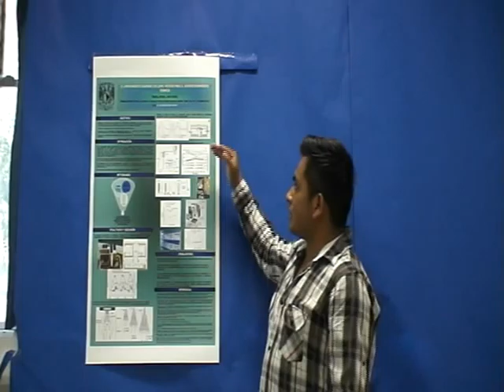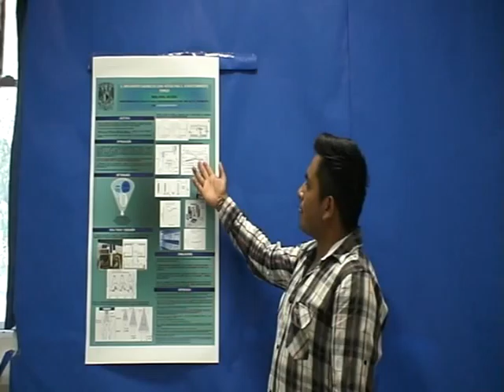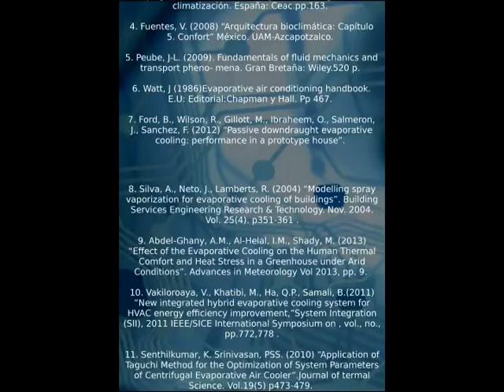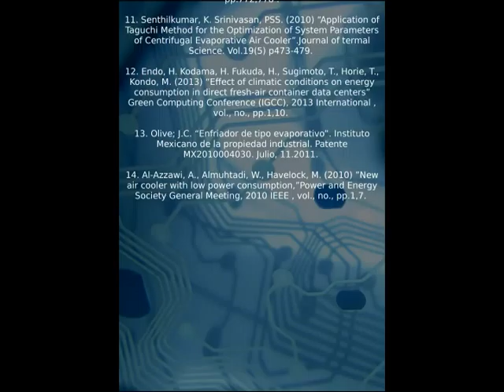Enfriamiento evaporativo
Tema: Mecánica de medios continuos
Alumnos: José Antonio Medina Jimenez
Profesor: Físico Jesús Cruz Guzmán
Grupo 2001
Semestre 2014 - 2
FES-Cuautitlán UNAM